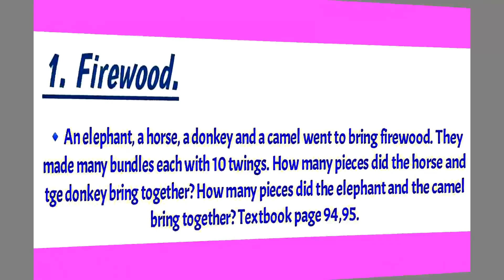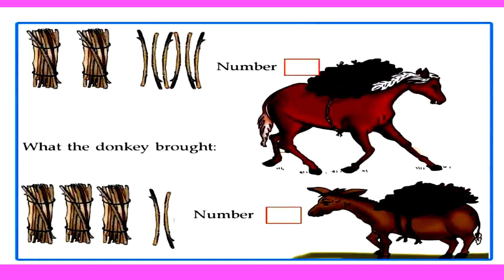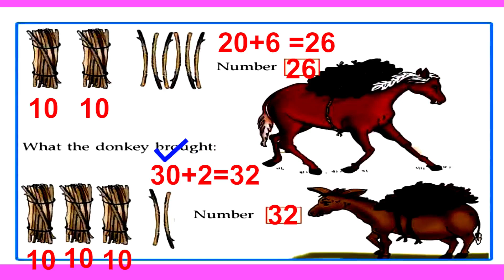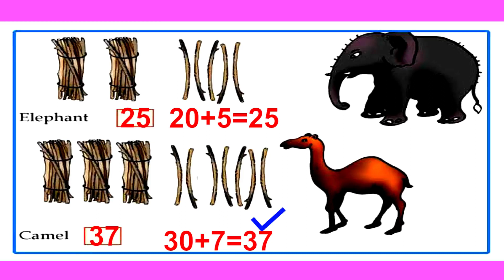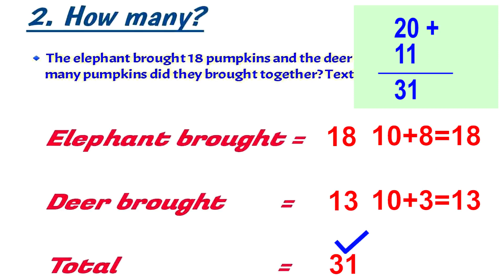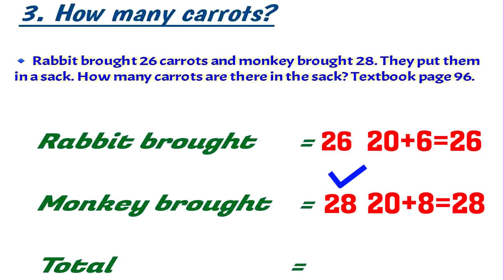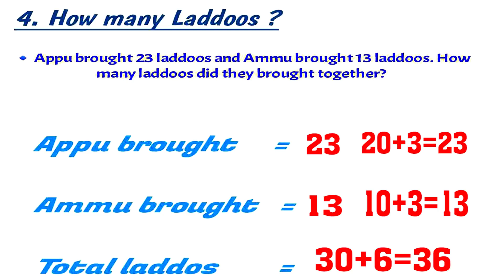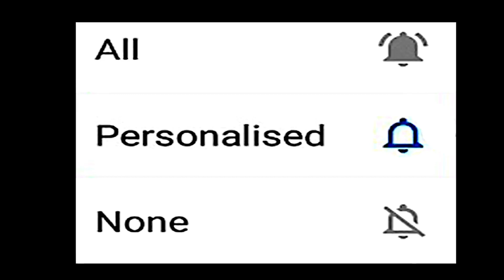ഗണിതം ക്ലാസ്സ് 2 കാട് നമ്മുടെ വീട് ഭാഗം8